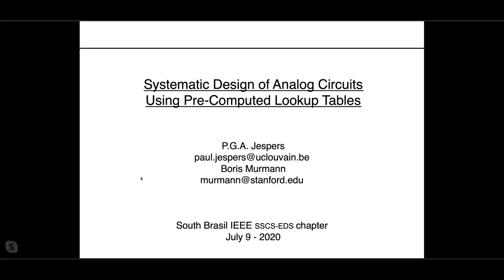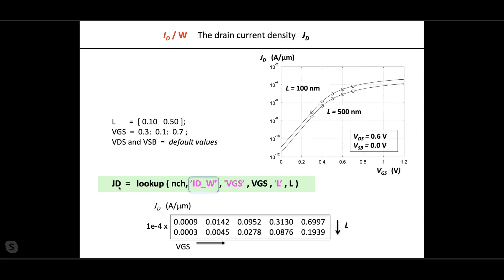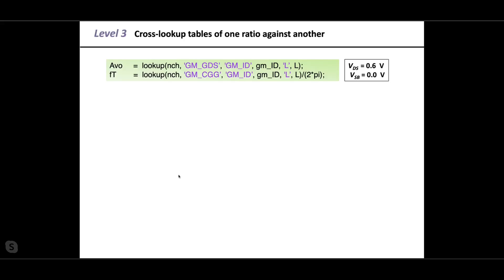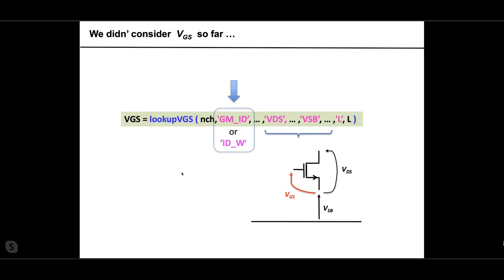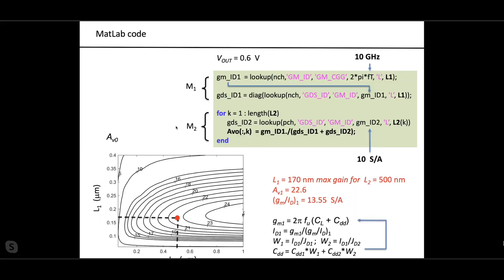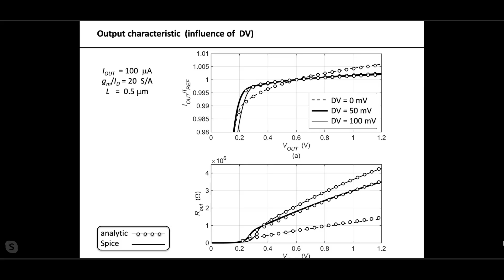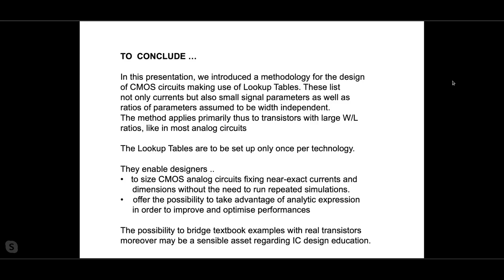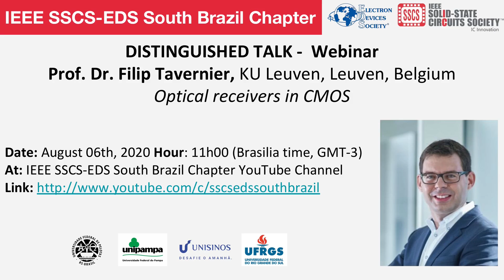Distinguished Talk 02: Systematic Design of Analog CMOS Circuits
The Distinguished Talks is a series of webinars on IC Design and IC Devices promoted by the IEEE SSCS-EDS South Brazil Joint-Chapter. The invited speakers are experts in the field of integrated circuits.

Distinguished Talk 02: Systematic Design of Analog CMOS Circuits by prof. Dr. Paul Jespers (UCLouvain).

Abstract:
Circuit designers take advantage currently of simulators to determine currents and transistor dimensions so as to meet desired global objectives. To finalize initial hands-on projects, the currents and sizes are being adjusted iteratively. The high degree of compliance achieved after repeated runs is due to sophisticated transistor models put to use in the simulators. If we could use these, right at the start of hands-on design, the number of iterations needed in order to finalize projects could be drastically reduced. Unfortunately, huge number of data are required by these models making the approach totally impracticable. In this presentation, we describe a methodology that enables designers to achieve transistor sizing still making use of simulator models. The only assumption that is needed is that the transistor parameters that we consider vary like the width of the transistors, a condition met naturally in many analog CMOS circuits. The proposed sizing methodology makes use of lookup tables derived from simulators, which represent small signal parameters and ratios of parameters versus operating point. Such tables are to be setup only once per given technology. We show by means of examples that with these tables it is possible not only to size quasi correctly analog circuits from start but also to perform analytical optimization, which opens many interesting perspectives.

Short CV:
Paul Jespers (IEEE Fellow) received the EE. Degree from Université Libre de Bruxelles  (1953) and the Doctoral Degree (from Université Catholique de Louvain (1959) in Belgium. During 6 years he worked at the Laboratoire Central d’Electricité (now Laborelec) on radio interference standardization, In 1968-69 he joined the semiconductor lab of Stanford University. He was appointed assistant professor at the Université Catholique de Louvain (UCL) in 1959 and became became full professor in 1963. He is the founder of the microelectronics laboratory of UCL (an offspring: IRIS-Canon). He was a visiting professor at ISEN, ISEP, ESEO (France) and UCBerkeley, Visiting lecturer at UAB of Barcelone and Univ of Séville (Spain), UFRGS and UFSC (Brazil), UCC Cordoba (Argentina), Edith Cowan Univ (Australia) and China (Datang Beijing, Shanghai). He was appointed expert by the United Nations Industrial Development organization in India (1984-87) and served IEEE as Region 8 director 1970-71.